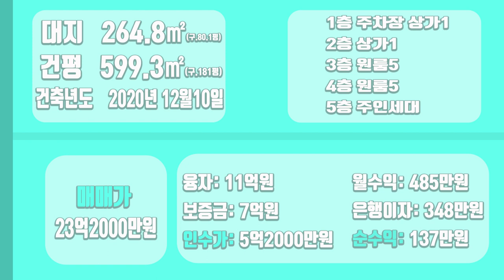[하팀장]대구원룸매매 완벽한 주인세대 거주 하실 분 꼭! 시청 하세요 초역세권 위치에 투자목적으로도 아주 우수한 위치입니다.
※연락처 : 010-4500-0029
※카카오톡 ID : 45000029 (검색)
※해당영상 매물번호:210222

▷면적 : 대지 264.8㎡ / 연면적 599㎡

▶거래형태 : 매매
▷거래예정금액 :23억2천만원
▶중개대상물의 종류: 다가구주택

▷사용승인일 : 2020년12월10일
▶총 층수 : 지하 0층 / 지상 4층
▷주차대수 : 7대

▶방향[주 출입구 기준] :북동
▷입주가능일 : 2022년02월23일이후 협의가능
▶방수[근린생활시설 미포함] / 욕실수 : 방 13개 / 욕실 14개

▷관리비[청소비용,승강기 유지비용 등] : 매월 약 200,000원 예상

◆대표:沈民貞
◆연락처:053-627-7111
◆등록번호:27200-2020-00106